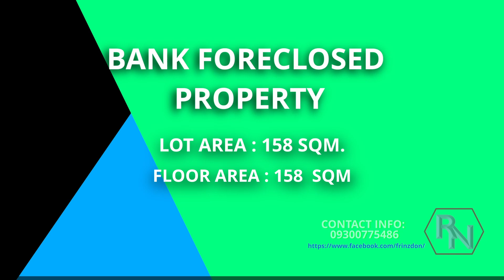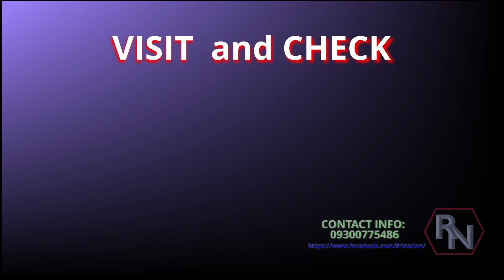Bank Foreclosed Property Pacita Complex 1 (Noel Homes) SAN PEDRO LAGUNA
BANK FORECLOSED PROPERTY
INSIDE PACITA COMPLEX 1  , NOEL HOMES SUBD.  ,BINAN  LAGUNA

AREA DETAILS:

Lot Area : 158  sq. meters
Floor Area: 158  sq. meters
Price : Php 2,.600,000.00

HOUSE PLAN INFO :

     1 kitchen / 1 living room / 1 comfort room /
     washing area / 1dining area /1 garage /
     3BR / 1 Terrace space
NOTE :  RENOVATION NEEDED  in a very affordable price

Bank Foreclosed Property normally  some structure needs for renovation,
Repainting  , Electrical check but normally on its very cheap price.

This video has been uploaded for  your reference and giving you  idea
about the property and its availability by contacting us.

ARE YOU INTERESTED IN BUYING FORECLOSED PROPERTY?

ARE YOU WILLING TO BUY CHEAP  BUT REWARDING INVESTMENT?

LET US KNOW FOR VIEWING SCHEDULE

ENJOY WATCHING AND JUST MESSAGE /CALL FOR MORE

RODEL M. NANAO
Real Estate Agent
PRC OR No. 18150854A
DHSUD OR No. 04884168
ENGR. ALBERT A. RAMIREZ
Licensed Real Estate Broker
REB 02195

OTHER AVAILABLE PROPERTY :
Check for more

MUSIC USE: COMMON CREATIVE MUSIC
VIDEO : ORIGINAL EDITED VIDEO